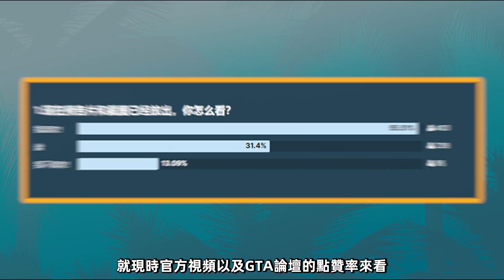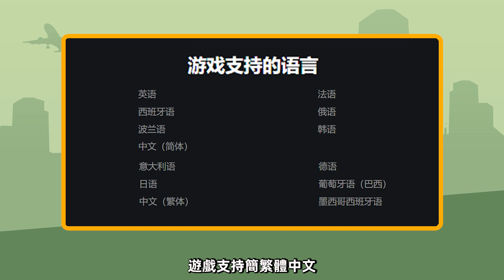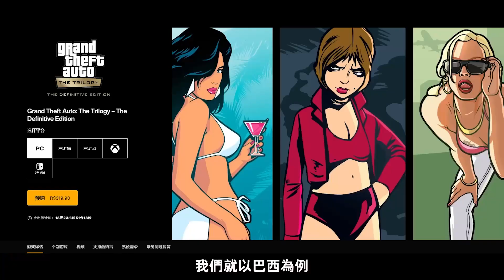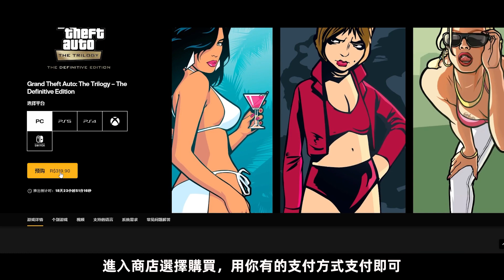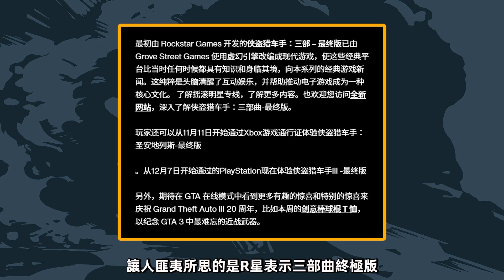《GTA三部曲終極版》不是R星製作！ PC版本預購教程指南「遊戲指南針」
《GTA三部曲終極版》已經正式開啟預售，售價60美元
為大家簡單介紹了較為方便的購買方法
如果大家還有什麼問題都可以在評論區裡提出
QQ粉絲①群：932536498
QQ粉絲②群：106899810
文案：Gay牆  配音：Gay牆  剪輯：Gay牆
→→相關視頻←←
→→頻道介紹←←
遊戲頻道「遊戲指南針」節目整理
▲此生必玩遊戲系列▲
→→為各位玩家帶來最新、最全的遊戲新聞分析講解
▲致敬遊戲界的的經典傳奇▲
→→講述當年令人刻骨銘心值得懷念的經典遊戲
▲遊戲主角的前世今生▲
→→講述那些令人刻骨銘心的遊戲主角
▲盤點遊戲界熱門、有趣的各種事物▲
QQ粉絲群：QQ群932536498

遊戲測評 最新遊戲資訊 遊戲封神榜 我們的影片是為了為觀眾提供有價值的內容，絕對沒有任何違規行為。